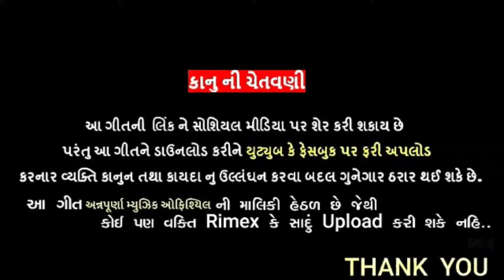Haresh Ravat - New Gujarati Timli song 2020 - Annpurna music officill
Tital:-Parniya Pachino Vichar Aavse

Listen to 'Paraniya pachino Vichaar Aavse' on
Wynk Music -
Gaana -
Hungama -
Amazon Music -
JioSaavn -

Airtel (Dial Code )

 Vodafone (Dial Code)

Idea (Dial Code)

 BSNL East : SMS BT (CODE) to

 BSNL South: SMS BT (CODE)  to

 Label Name=Annpurna music officill

Singar:-Haresh Ravat
Nirmata:-Pravin Bhuvaliya
Recording:-Rhythm Studio-De Baria ( JayeshSalat,Darshan Salat)
Label:-Annpurna music officill
Producer:-Pankaj Baria, Radhe Banjara
Edit:-Pankaj Baria
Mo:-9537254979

NEW ARJUN R MEDA TIMLI 2020
NEW KISHOR PATEL TIMLI
NEW SURAJ PATEL TIMLI
KISHOR PATEL TIMLI RIMEX
NEW RAKESH RAWAL TIMLI SONG
NEW SOMA BHAI BARIA TIMLI
NEW JASHVANT PATEL TIMLI
NEW RANJIT SUVAN TIMLI

Arjun R Meda Ni Navi timli

NEW RAKESH RAWAL TIMLI